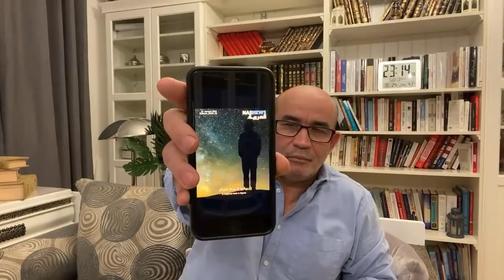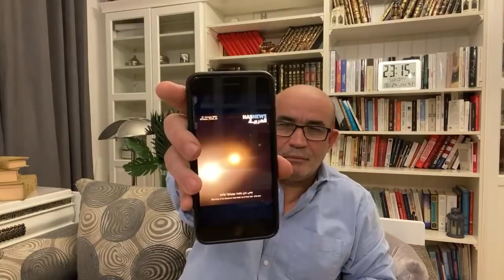شهادة ضابط : لجان عسكرية لتنظيم " صيد الخليجيين في الجزائر ''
رسالة وصلتني من ضابط في الجيش كتب فيها عن زيارة الخليجيين للصيد في الجزائر

 محمد العربي زيتوت 24 يناير 2021